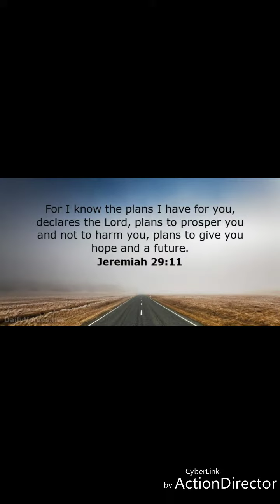Proof There's No Such Thing as an Atheist!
Romans 1, “What can be known about God is plain to them” (v. 19), and their denial is an expression of the fact that they are among those “men, who by their unrighteousness suppress the truth” (v. 18).